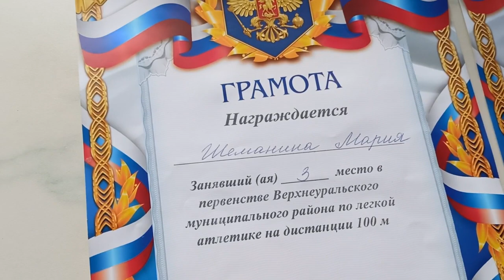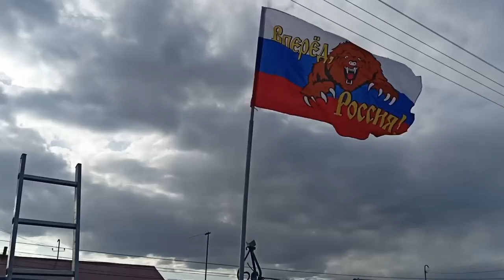Сею тыкву, огурцы в опилки.Маша привезла победу 😉